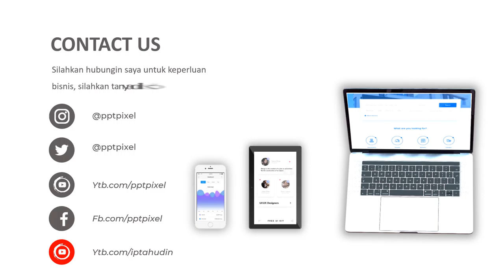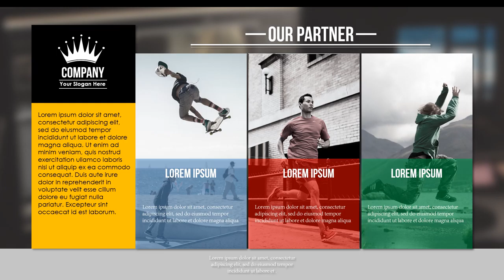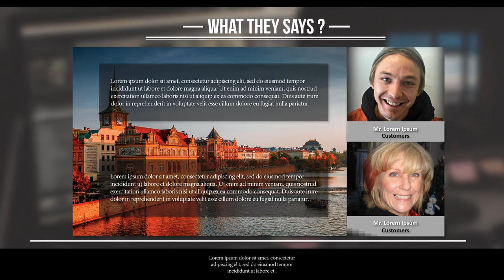Video Company Profile Dark Business, Video Persentasi Corporate, Proposal Template Powerpoint, Jasa